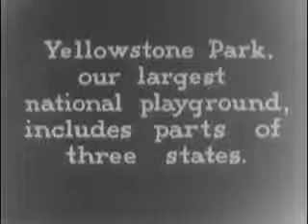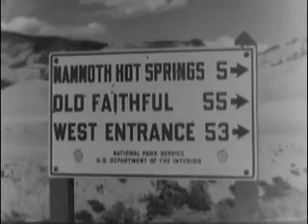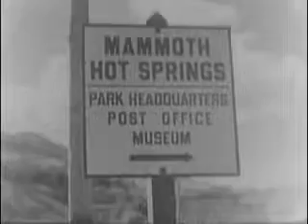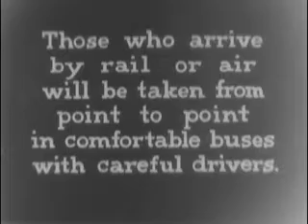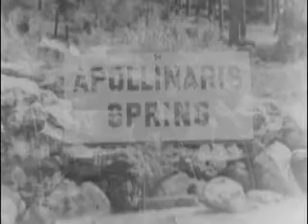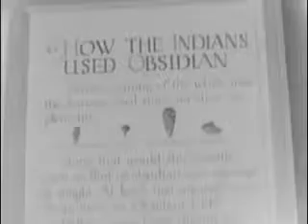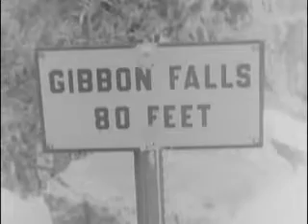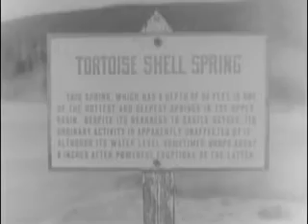VISIT TO YELLOWSTONE NATIONAL PARK, A, ca. 1932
A visit to Yellowstone National Park in 1932